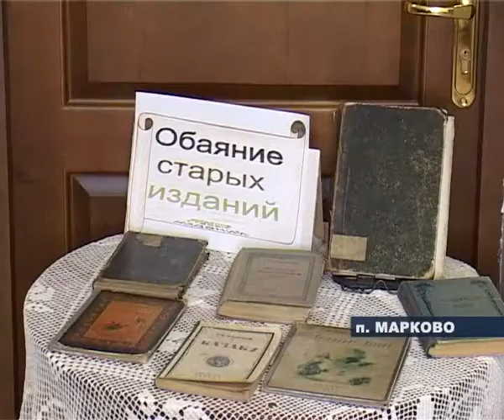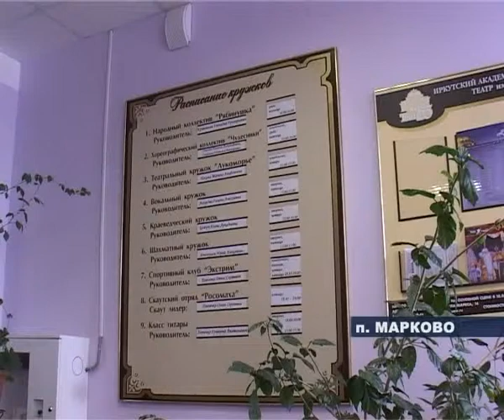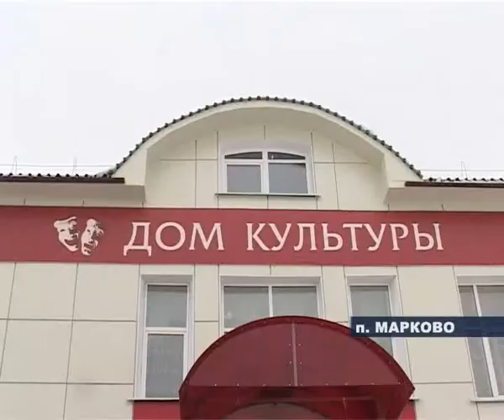Дом Культуры Марково